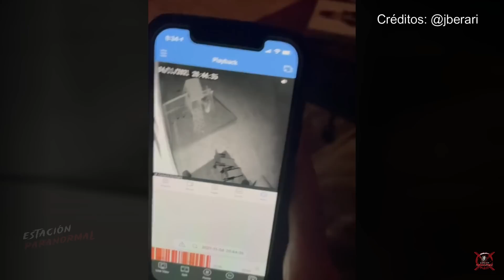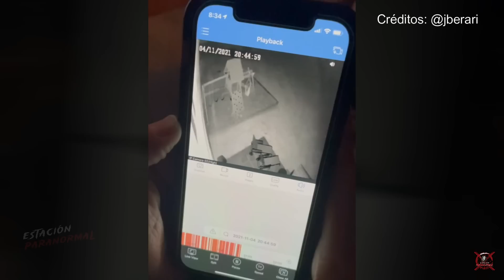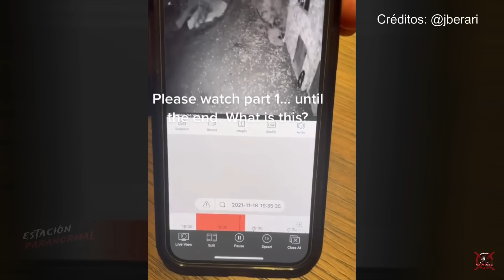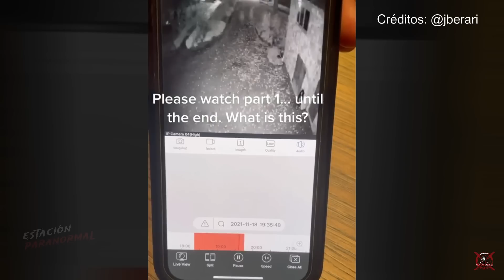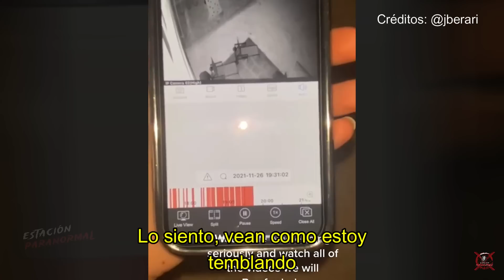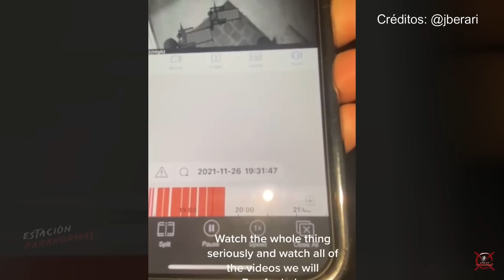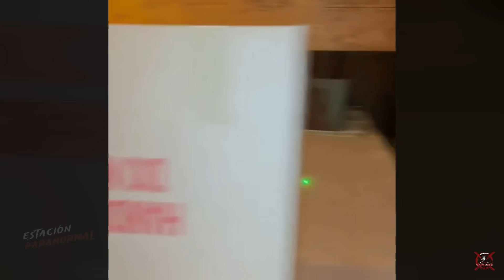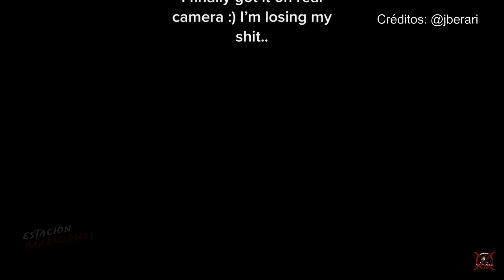ENCONTRÓ UNA LÁPIDA EN SU PATIO | EL ENERVANTE CASO DE JEN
Jen, es una chica quien junto a su pareja, comenzaron a presenciar una serie de acontecimientos desntro de su nuevo hogar, esto, poco a poco incrementó su miedo luego de encontrar una lápida en su patio y ver un espectro asomandose por una ventana.